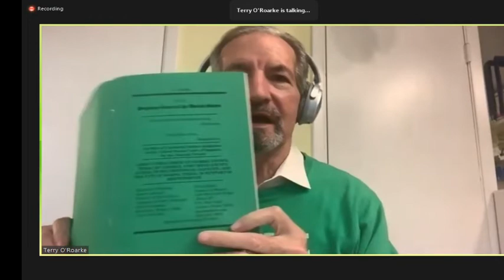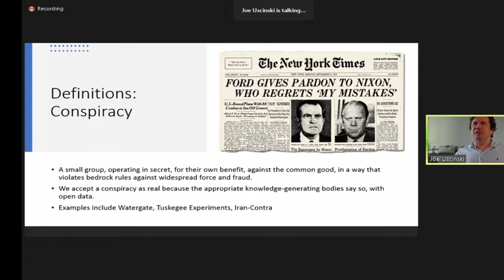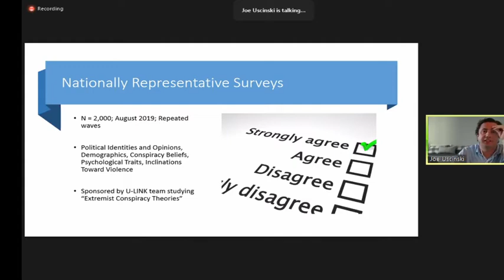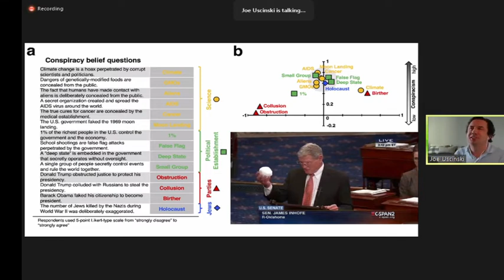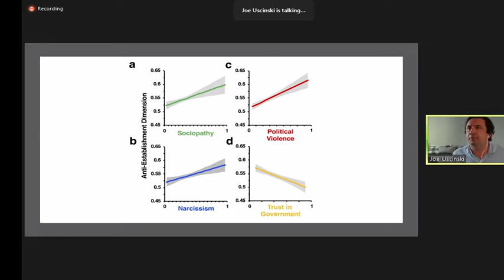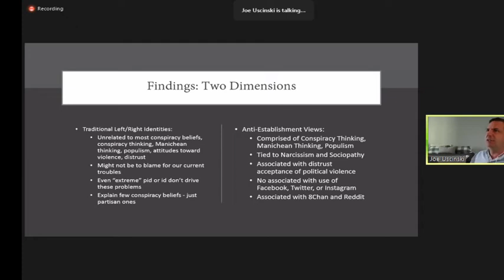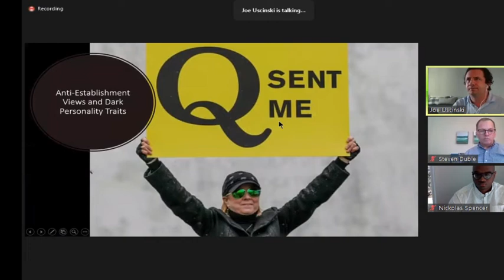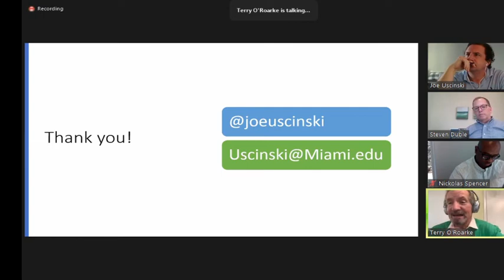Conspiracy Theories, Political Divides, & Misinformation -- HCDLA CLE January 7th, 2021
University of Miami Political Science Professor Joseph Uscinski will discuss why conspiracy theories are a part of the human condition. Everyone believes at least one, but given the number of conspiracy theories, it is more likely that everyone believes a few. Some people have a worldview defined by them. Conspiracy theories are just another reminder that people disagree about many things, including truth. These disagreements have always existed and always will. We have to live with conspiracy theories and with the people who believe them. The only way to do this is have compassion and tolerance for others, and to hold our own beliefs to high standards. His first book, The People’s News: Media, Politics, and the Demands of Capitalism (New York University Press, 2014) addresses how audience demands drive news content. His second book, American Conspiracy Theories (Oxford University Press, 2014) coauthored with Joseph Parent, examines why people believe in conspiracy theories. It is a must read for anyone interested in political misinformation in general, and American conspiracy theories in particular. His latest book, Conspiracy Theories - A Primer (Rowman & Littlefield Publishers, 2020) introduces students to the research into conspiracy theories and the people who propagate and believe them. In doing so, it addresses the psychological, sociological, and political sources of conspiracy theorizing.

Uscinski will be joined in his presentation by Terry O'Rourke, Special Assistant Harris County Attorney and Head of the Harris County Election Security Committee. Terry will discuss the October 2020 HVAC repairman assault in Houston,  the alarming details of the story behind it, and the conspiracy theory that motivated it. The discussion will include the ethical duties of lawyers dealing with conspiracy theories and misinformation.